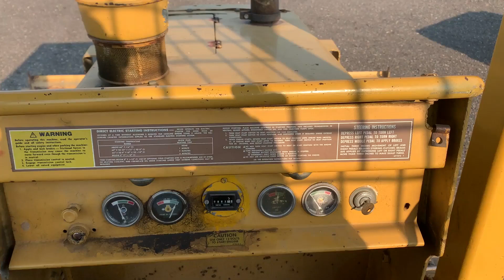1974 CATERPILLAR D3 For Sale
CATERPILLAR D3 CRAWLER DOZER,  Power Shift.  Hrs. unknown.  Starts, runs and operates.  This machine has been stored in a shed on concrete since 1995.  Dozer ran and operated when last used.  Has not been started for 27 years.  Fuel has been drained, filters changed and batteries installed.  Located at The Auction Center, N155 Hwy. 13, Stetsonville WI.  54480.  Call or text Randy to inspect or for info.  Loading assistance and dock always provided at our yard.  Transportation and financing information available.